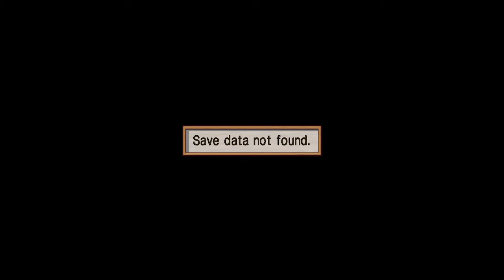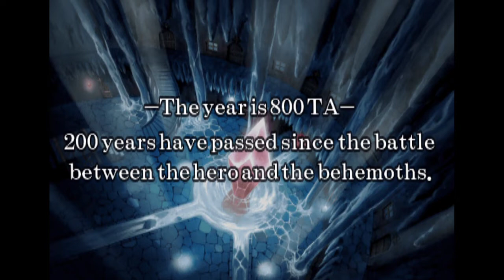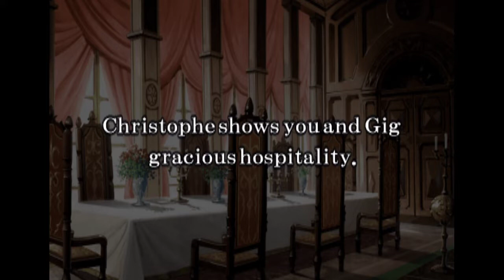Soul Nomad Stream 1 - Body Possession, The Reaper, and Moar Cowbell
Originally streamed on Friday Dec 17th 2021 over on my twitch channel. If you like what you see here, please consider following me on Twitch where we stream every Friday at 6 pm MT.

Soul Nomad is one of my favorite games of all time. Fair warning, it's pretty edgy and can deal with some hard subject matter. Not all of it is handled with respect.

In this stream we get body snatched(sort of), rustle the jimmies of some knights(they stood in our way), siege a town(technically), bully another species for little reason(we're a little violent), and get a sugar daddy(basically). Fun for the whole family!